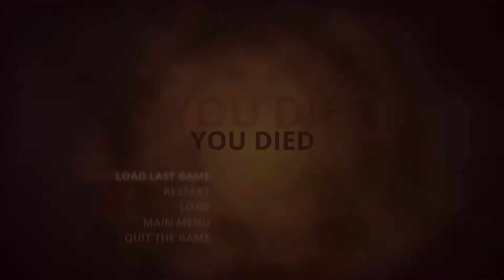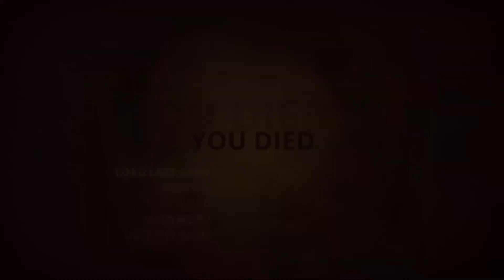Styx Master of Shadows Ep. 17 "I'm Trapped!!??" PC Gameplay Walkthrough Stealth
Deep inside the vertiginous and multi-layered forsaken Tower of Akenash, where Humans and Elves protect the World-Tree, source of the Amber – a powerful and magical golden sap – is hidden Styx’ chance to understand his true origin... and to make a fortune at the same time.

Prowl through the huge, miles-high Tower of Akenash, completing various missions (assassination, information recovery, etc.) and avoiding detection. Progress in the shadows, assassinate your targets in close combat, or orchestrate «accidents». RPG mechanics let you unlock new powerful skills, impressive special moves, and an optimized equipment. Amber will grant you spectacular powers such as invisibility, «amber vision», and the ability to clone yourself. Explore the levels to discover every bit of information about your past, and steal prized treasures to acquire equipment upgrades. Embrace the shadows!

Mission areas featuring truly organic player path-finding
A strong focus on hardcore stealth and infiltration: progress through the shadows with a sense of verticality, and explore to find hidden treasures
Upgrade your skills along six unique skill-trees to improve your stealth, assassination, and technique.
Distract, solve, smother and prowl with your clone
An intricate story full of twists and revelations